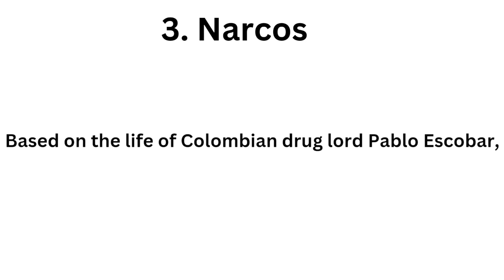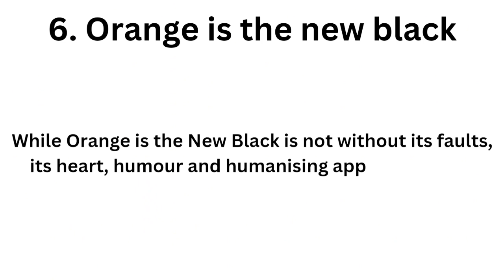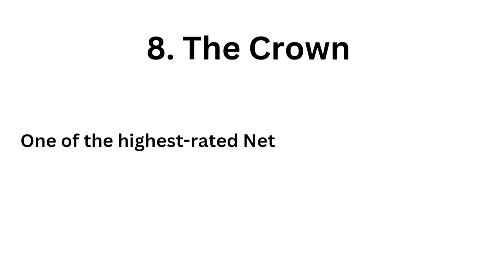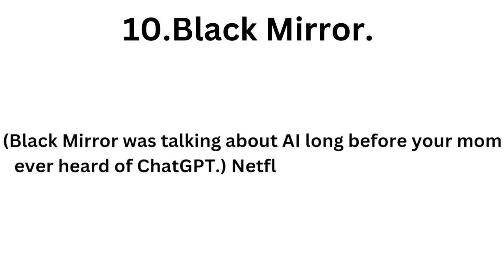Top 10 best Netflix Series to watch in 2024